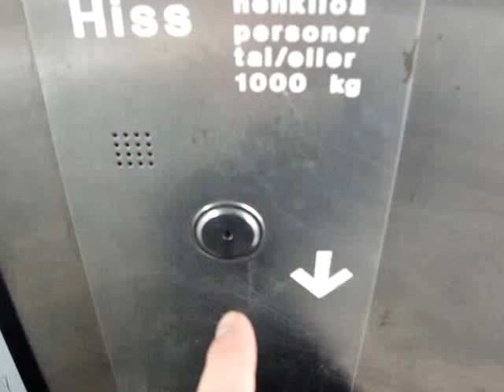Nice KONE Monospace MRL Glass elevator/lift, Leppävaara Train Station, Espoo, Finland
Location: Leppävaara/Alberga Train Station, Leppävaara, Espoo, Finland
Brand: KONE
Type: KONE Monospace MRL Traction, Ecodisc
Year installed: Late 2000 (age 12)
Floors served: 2 (S, L)
Note: Pictures are not available yet.